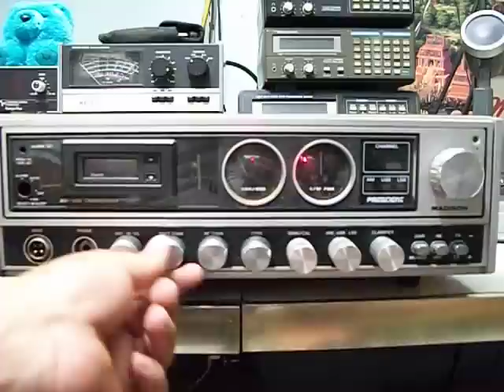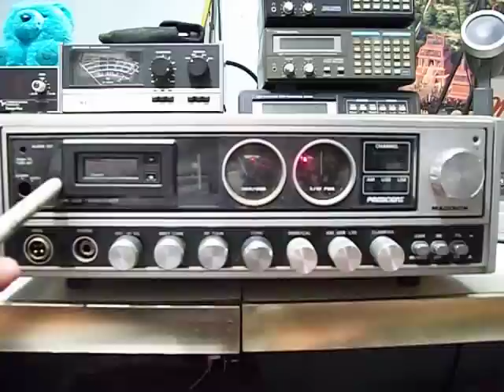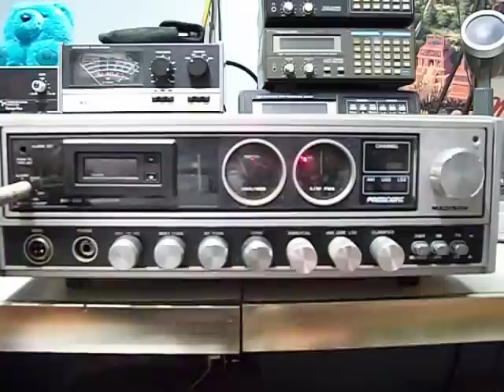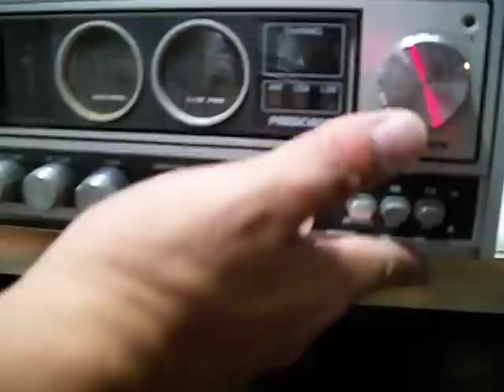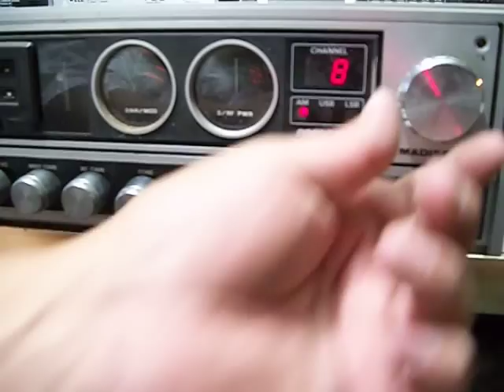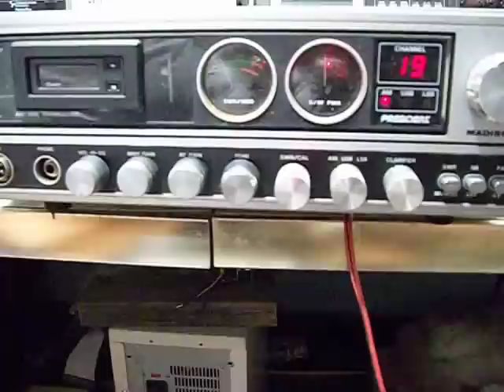MADISON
A nice old radio that just needs a little bit of work,